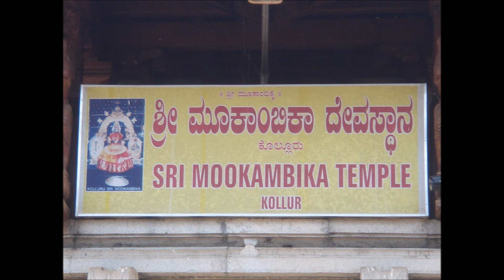Om Devi Saraswati Sharanam. Sri Mookambika. Kollur